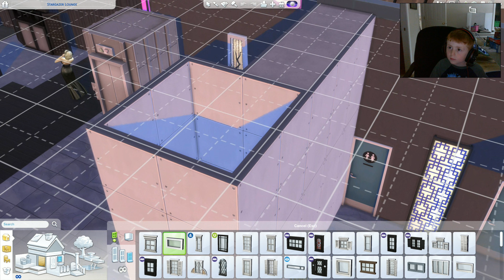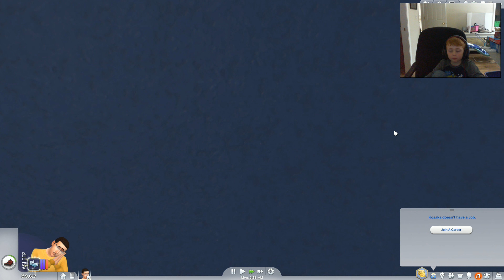The Sims 4: PIKOTARO - PPAP (Pen Pineapple Apple Pen) Part 2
The Sims 4 is the fourth major title in life simulation video game series The Sims, developed by Maxis and The Sims Studio and published by Electronic Arts. The Sims 4 was originally announced on May 6, 2013, and was released in North America on September 2, 2014 for Microsoft Windows. A Mac compatible version of the software was made available for digital download on February 17, 2015. The Sims 4 is the first PC game to top all-format charts in two years. The game has received mixed reviews since its release. Since its launch, it became the best selling PC game of 2014 and 2015. The Sims 4 has sold over 5 million copies worldwide.